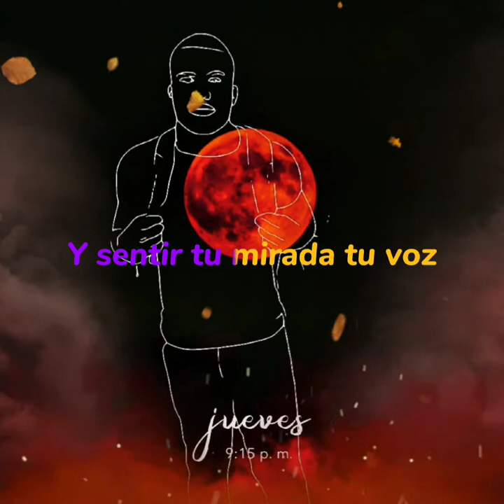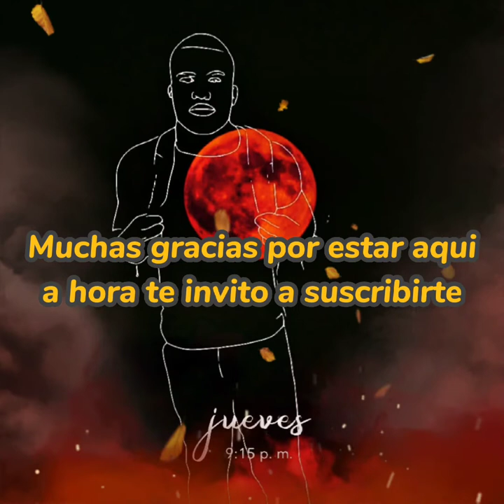ilusiones Andres Vidal & Oscar Ruiz